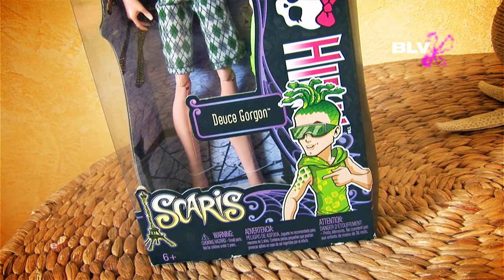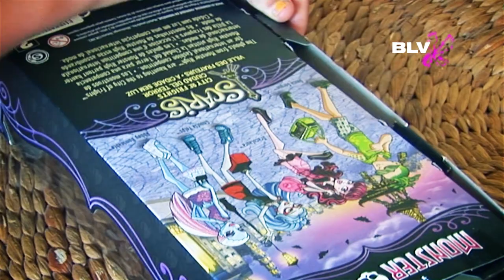Раскрываем куклу мальчика Дьюс Горгон Скариж город страха Монстер Хай Школа Монстров моя коллекция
Распаковка коробки с куклой мальчик из Школы Монстров Дьюс Горгон Монстер Хай обзор на русском куклы Deuce Gorgon из коллекции Скариж город страхов Scaris City of Frights.

Играйте с нашими любимыми героями Winx Монстр Хай Эвер Афтер Хай Барби.
Смотрите на канале более 500 видео сюжетов о ваших любимцах.

PS. Играйте в куклы, они продлевают детство.